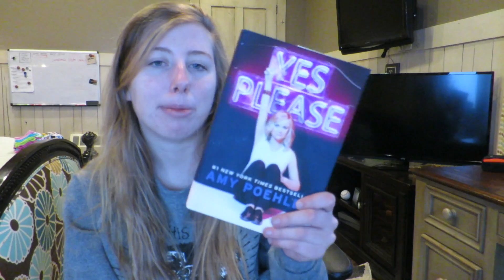MORGAN'S MUSTS OF 2014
Here’s everything I talked about!

MUST MUSIC
- Beyonce by Beyonce - Haunted
- 1989 by Taylor Swift - Style
- TRXYE by Troye Sivan - Touch

MUST SEE SHOW
- Orphan Black

- Yes Please - Amy Poehler

MUST SEE MOVIES
- Divergent

- Rodan + Fields products - Overnight Restorative cream
- Heelys
- Adorable socks
- Reebok Crossfit Nano 4.0 shoe

HAVE A GREAT YEAR EVERYONE